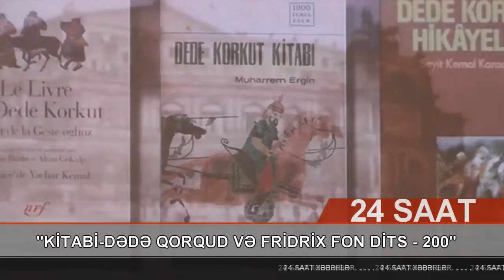Kitabi-Dədə Qorqud və Fridrix fon Dits – 200